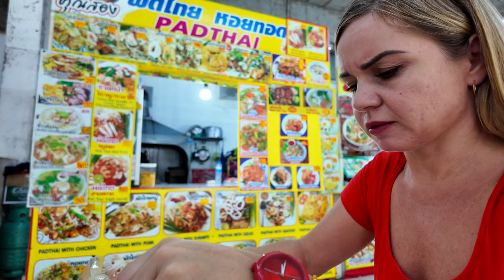Tajlandia - Vlog z Życia w Pattaya #61 Market Soi Buakhao, Street Food, Zawody na Plaży | MMAJERSKI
🌴 Dziś dzielę się z Wami kolejnym dniem z życia w Pattaya. Odwiedziliśmy kilka ciekawych miejsc, zjedliśmy pyszny obiad i zrelaksowaliśmy się na plaży. Dołączcie do nas w tej codziennej przygodzie i zobaczcie, jak wygląda życie w Tajlandii! 🍽️🌊

Bądź na bieżąco z moimi przygodami i najnowszymi strategiami! 🚀